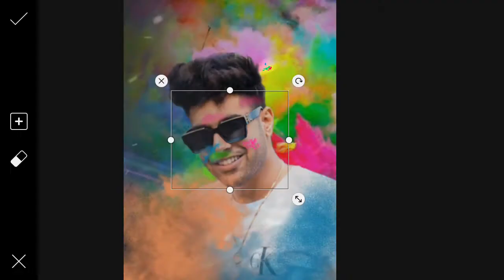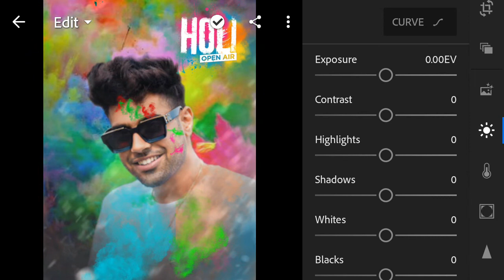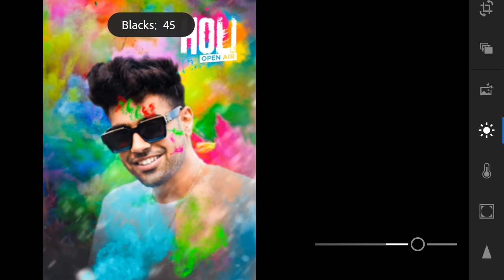||SPECIAL|| HOLI EDITING 2020|| BY SS EDITZ||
My Mobile➤
My Tripod➤
My Laptop➤
My Mic➤